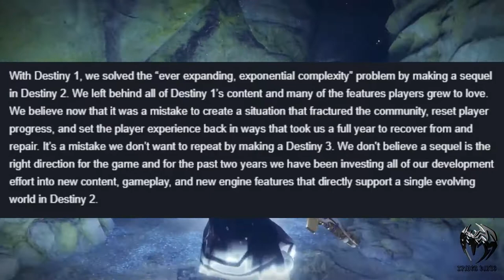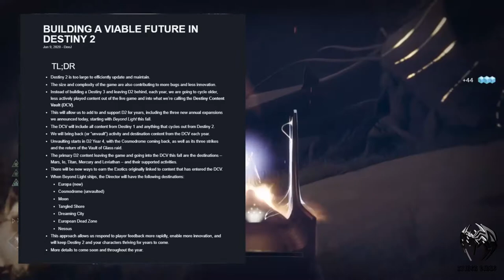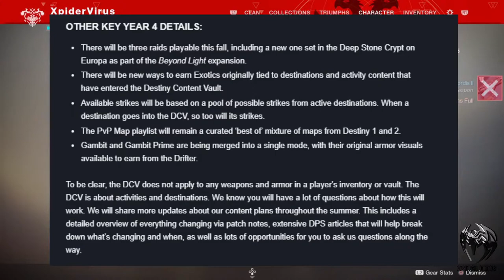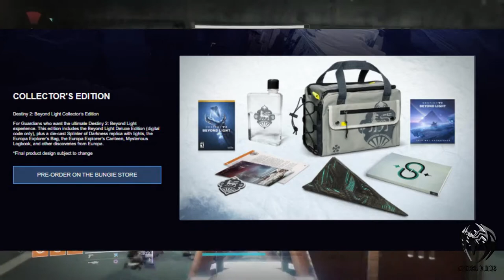DESTINY 2 - BEYOND LIGHT DLC | NEW SUB-CLASS (STASIS), LOCATION, RAID, CROSSPLAY (FALL 2020)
Destiny sequel stops with destiny 2 and  destiny 3 will never be a thing as bungie has mentioned as this is not the right direction for large game like destiny to reset all players progress and set the players experience back that took almost a year for them to reset and repair.
Instead bungie is working on two different sustainable ecosystem,
first one is the DCV – Destiny Content Vault where they will store some old destinations and related activities each year to make room for new experience, The second ecosystem they are working on is the next generation support as whatever console you own destiny 2 will come with you to your next generation console with no extra cost. So if you own a copy of destiny 2 in xbox one and you upgrade to xbox series X the same destiny 2 and all its character and progress will be transfer over by a smart delivery and that goes to ps4 to ps5 as well.
Bungie also talks about inter-genaration play where if you own a ps4 and your friend owns a ps5 you can both play together, same goes to xbox users. This year they are introducing inter-genaration cross play and next year they are hoping to put together a cross play where all this platform can play in same ecosystem.
 ‘Beyond the Light’ which is the new DLC coming this fall, kicks off on 22nd of September this year and with that we will have a brand new destination – Europa which is the smallest of all Jupitar’s moon and cosmodrome which is one of the first area from earth returning from destiny 1.
So with all this new locations us guardians get to wield a new damage type called stasis. so Its not just a new super or ability, its a new elemental damage type same like Arc, void and solar, wielded from darkness to slow things down, we can see hunter uses it as some kind of throwing axe, warlocks has sphere and not too sure about titan to me it looks like some kind of stasis hand that you would smash the ground with.
With that we’ll be able to put our hand on some great new exotics, the do looks like a brand new rocket launcher and sword from golden age.
There will be 3 new raid with this expansion. we all know by now the our favourite Vault of glass raid will be one of them as Bungie mentioned including a totally new raid called ‘Deep Stone Crypt’ in the brand new location Europe
Bungie didn’t just stop there. they have already teased us with two other new DLC which are to be released ‘The Witch Queen’ in 2021 and ‘lightfall’ which the name could change in future and is scheduled to release on 2022.
And of course the new expansion is already in market for pre-order right now in three different forms.
With the Deluxe pre-order edition you’ll get –
Exotic Rimed Ghost shell
     Legendary emblem
     Full year seasonal content thats next 4 season pass
     Freeze Tag Exotic Emote
     No Time To Explain Exotic pulse rifle , catalyst and ornament
And ‘any other’ sky exotic sparrow
With the Collector’s pre-order Edition you’ll get –
 everything included in deluxe edition (digital code only)
     Die-cast splinter of darkness replica with lights
     The Europa Explorer’s Bag
     The Europa Explorer Canteen
     Mysterious Logbook
     Other discoveries from Europa

This is all the information i know so far. as soon we know more ill share with you.

Credits & Sources
Information

=== My Intro, Outro and Background music ===